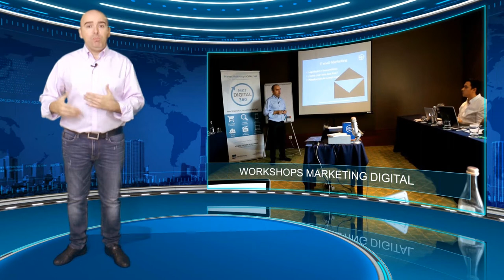Aumentar Vendas com Marketing Digital - Vasco Marques - Semana Marketing Digital 360 Brasil